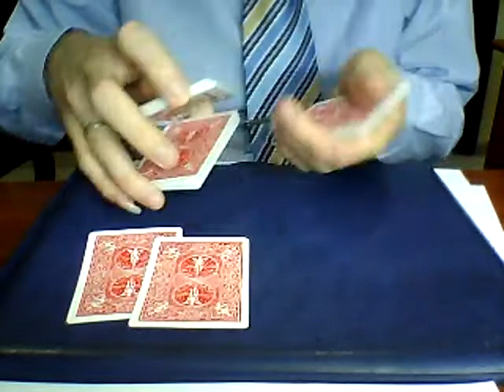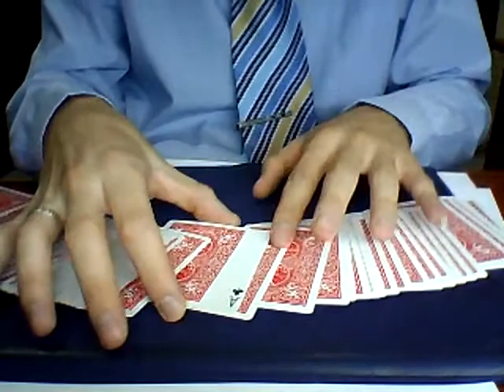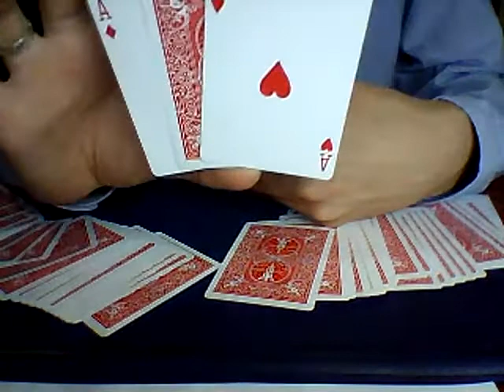The Red Sandwich - Card trick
Awesome Variation for the sandwiches card tricks
Sorry for the low recording quality

The Mummy..

Comments and shares...